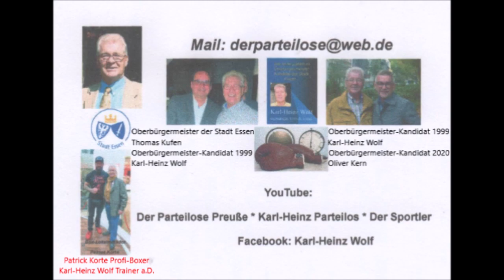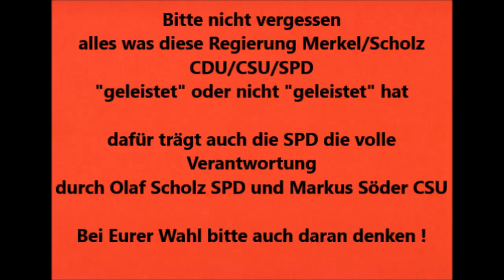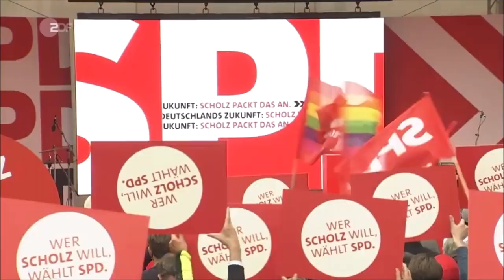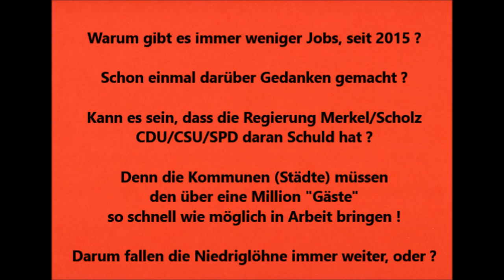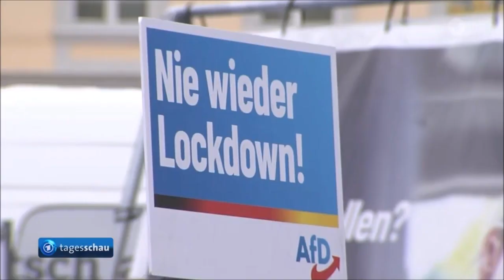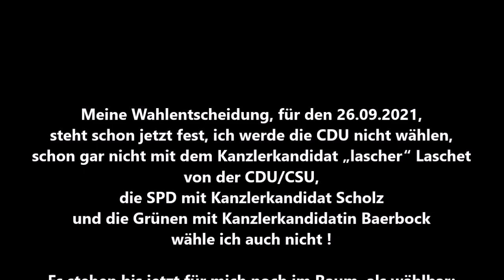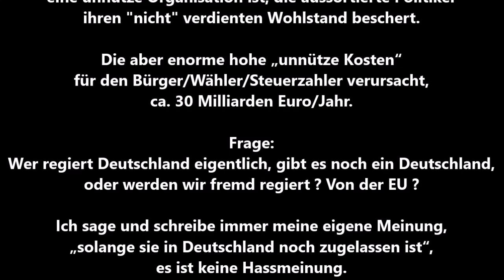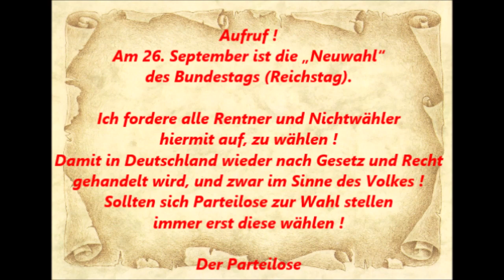Deutschland * Bundestagswahl * Wahlkampfabschluss der kleineren Parteien * Wer wählt wen oder was ?